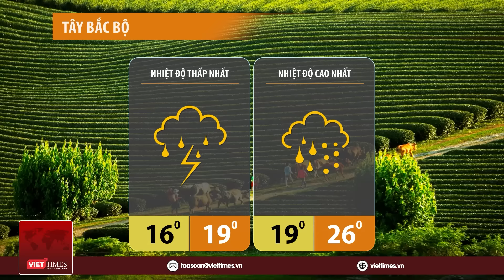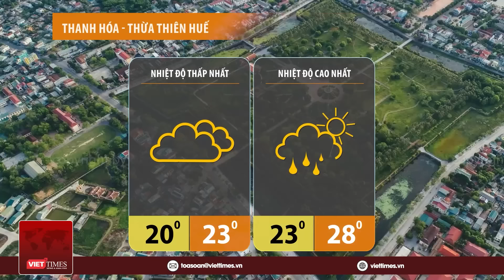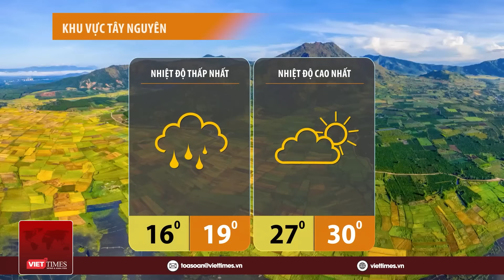Dự báo thời tiết đêm nay và ngày mai 13/1: Bắc Bộ chìm trong mưa lạnh, rét buốt thấu xương hết tuần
VietTimes | Bản tin dự báo thời tiết hôm nay cập nhật tình hình thời tiết, khí hậu mới nhất đêm nay và ngày mai 12/1/2023.
- Bắc Bộ: Nhiều mây, ngày có mưa, mưa nhỏ; đêm có mưa, mưa rào và có nơi có dông. Trời rét.
- Trung Bộ: Nhiều mây, phía Bắc có mưa, mưa nhỏ rải rác; phía Nam có mưa rào vài nơi, trưa chiều giảm mây, hửng nắng. Sáng và đêm trời lạnh.
- Nam Bộ: Có mây, ngày nắng, đêm có mưa rào vài nơi.